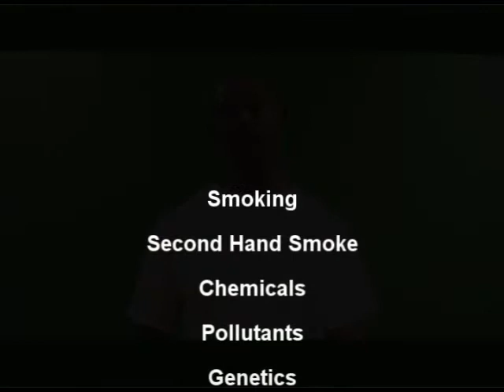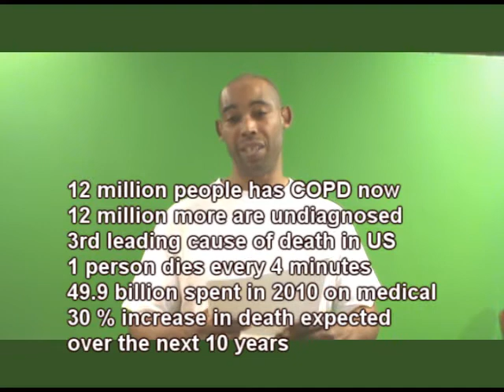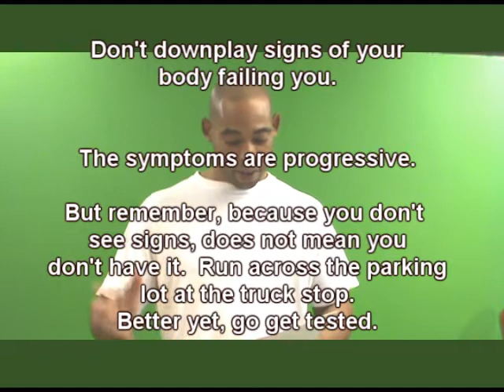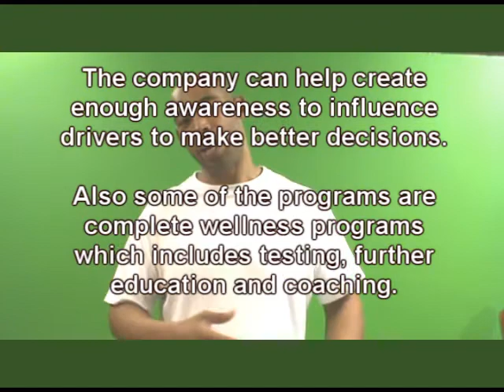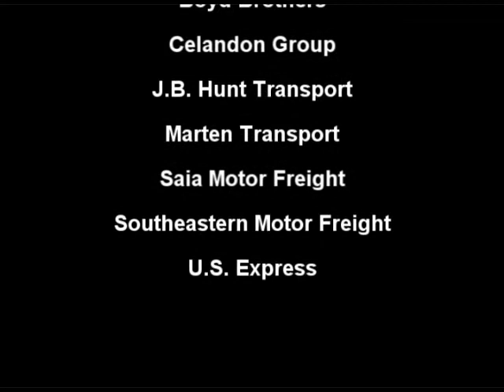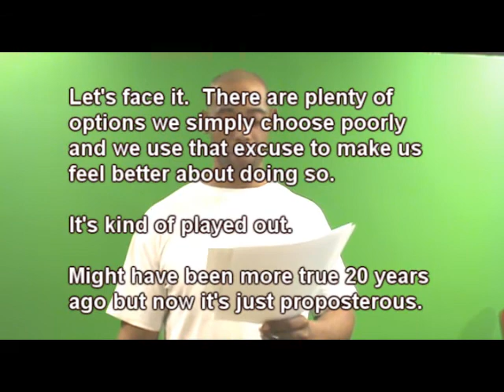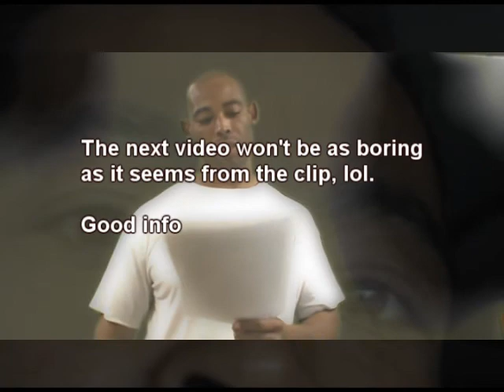healthy driver 2 - COPD and Diabetes and Trucking.wmv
for more information on diabetes.

Driver health is very important.  The trucking industry can't operate without healthy drivers but more importantly, you don't want to be on of the many drivers who will suffer needlessly with illness, high medical bill or possibly worse, early death.

So much of what most drivers and people in general will suffer can be prevented.  But first we must take a moment to find out what we don't know.  Then act upon what we learn and already know.

There is no way around it guys.  Our choices will come back to haunt us or reward us in the future.

What will your choices be?